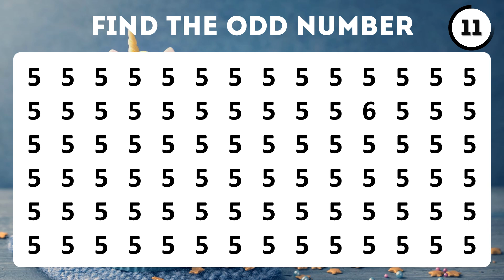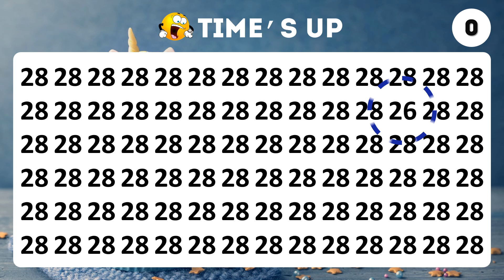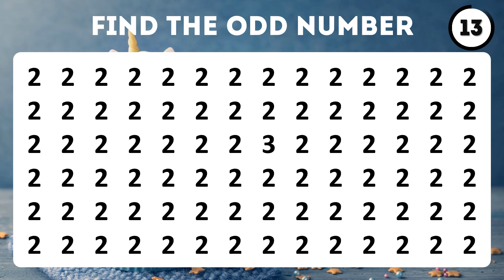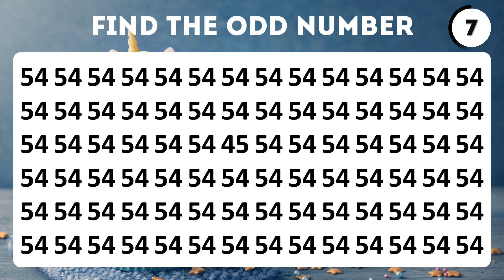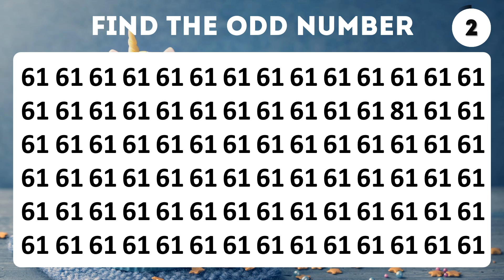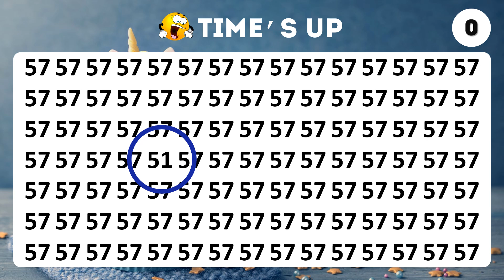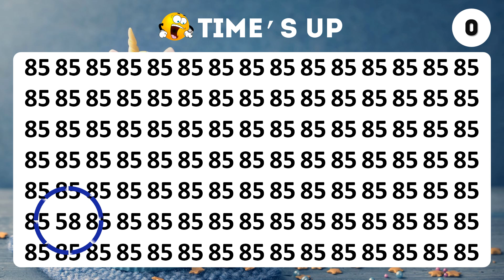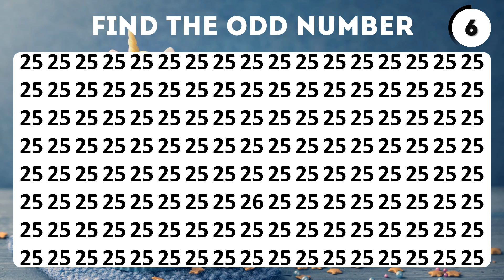HOW GOOD ARE YOUR EYES NO.320 | Find The ODD Number | Emoji Puzzle Quiz | Easy, Medium, Hard Level